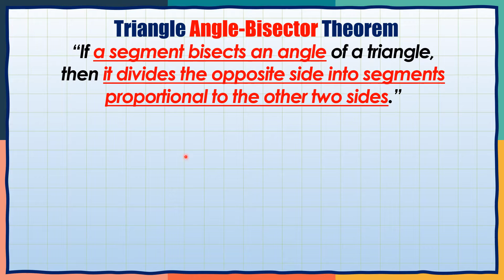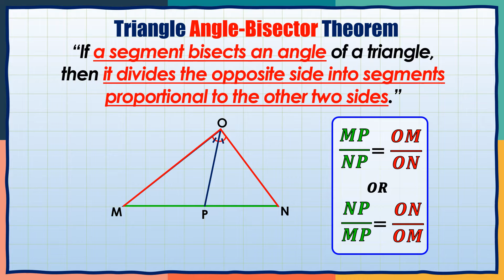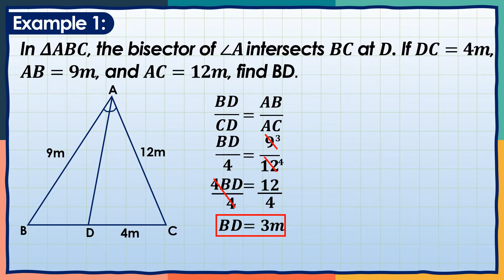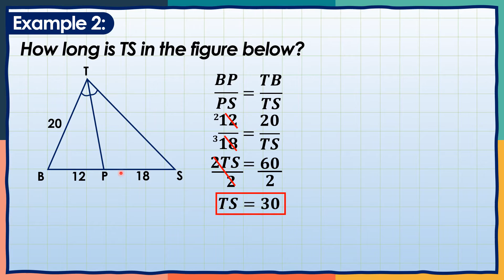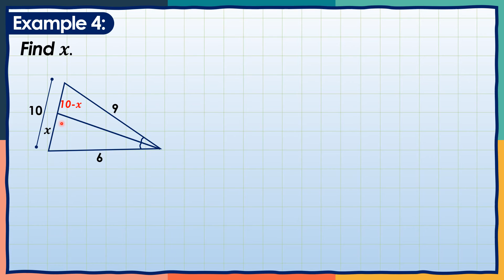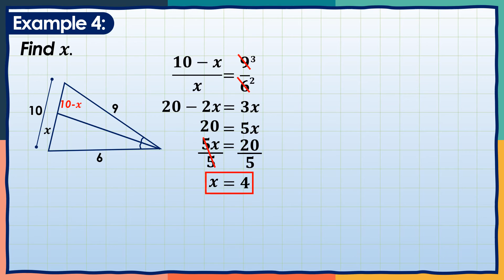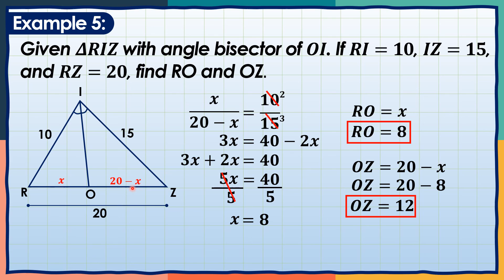WEEK 6: TRIANGLE ANGLE-BISECTOR THEOREM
Here is a video that shows HOW TO APPLY THE TRIANGLE ANGLE-BOSECTOR THEOREM. This is aligned with the Quarter3​, Week 6 of the Learning​ Activity Sheets (LAS).

Previous Video:
[HOW TO APPLY THE TRIANGLE PROPORTIONALITY THEOREM]